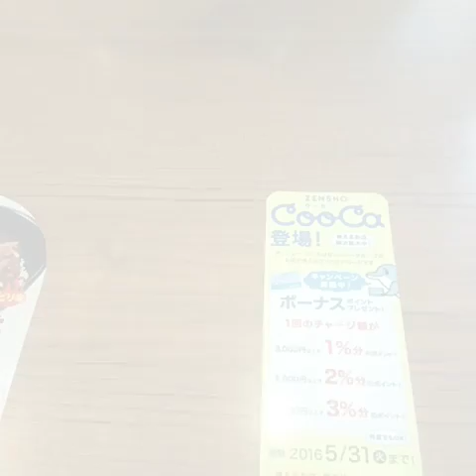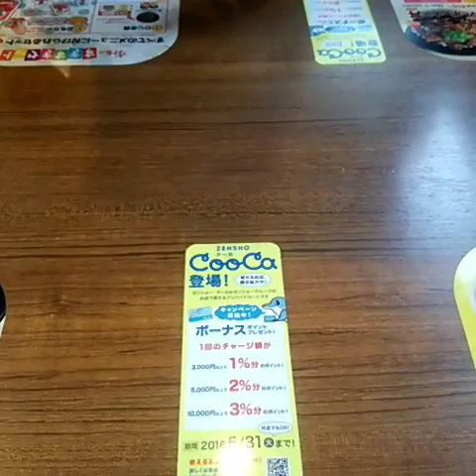すき家 /アポ家隊 あぽやたい apoyatai